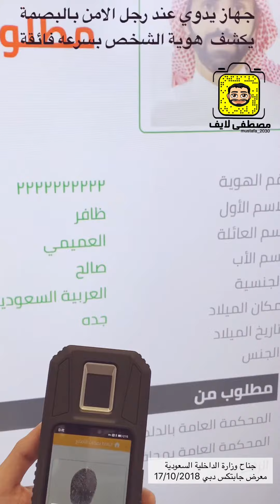جهاز كشف هوية الشخص بالبصمة وزارة الداخلية السعودية ( وزارة_الداخلية )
‏في زيارتي الى معرض جايتكس في دبي تشرفت بزيارة جناح وزارة الداخلية السعودية ورأيت الكثير من التطور التقني